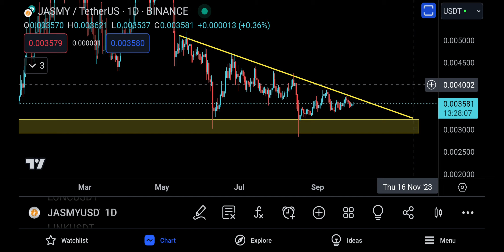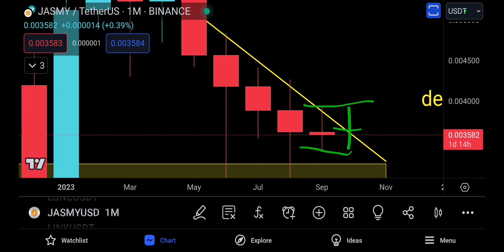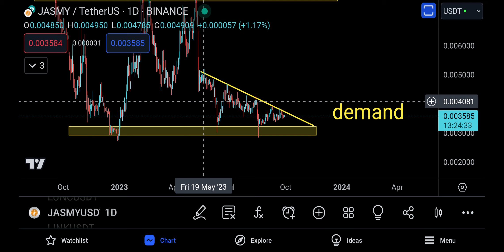JASMY COIN TECHNICAL ANALYSIS [ URGENT 🚨, OCTOBER MAX NOVEMBER ! ]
🔴 *** MY PRODUCTS ***

In this video, we take a look at the latest technical analysis for Jasmy Coin. We discuss the recent price movements, the upcoming catalysts, and the potential for future growth.

Today's analysis:

The price of Jasmy Coin (JASMY) is currently trading at $0.0240. The coin has been on a downward trend in recent weeks, but it has shown some signs of support at the $0.0220 level.

The technical indicators are mixed. The MACD is bearish, but the RSI is neutral. The daily chart shows a potential double bottom pattern, which could signal a reversal in the trend.

The upcoming catalysts for Jasmy Coin include the launch of its new privacy-focused blockchain and the listing on new exchanges. These events could help to boost the price of the coin in the near future.

Overall, the technical analysis for Jasmy Coin is mixed. The coin is currently trading in a bearish trend, but there are some potential signs of support. The upcoming catalysts could help to boost the price of the coin in the near future.